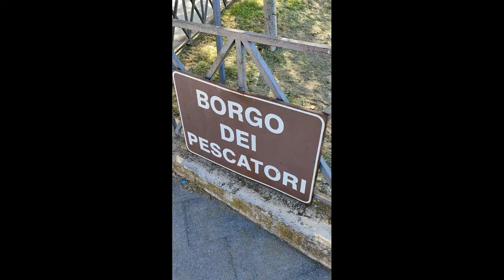MARTA E LA FESTA DELLAMADONNA DEL MONTE- lago di bolsena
OGNI ANNO IL 14 MAGGIO A MARTA SUL LAGO DI BOLSENA SI CELEBRA LA FESTA DELLA MADONNA DEL MONTE. GIORNATA INTERAMENTE DEDICATA  ALLA COSTRUZIONE DI CARRI E GRUPPI ALLEGORII DELLE DIVERSE STTIVITA' DELLA CITTA. POI LA MATTINA AVVIENE LA SFILATA  DAL PORTO SINO AL SANTUARIO DELLA MADONNA DEL MONTE. FESTA IN RICORDO DI UN MIRACOLO